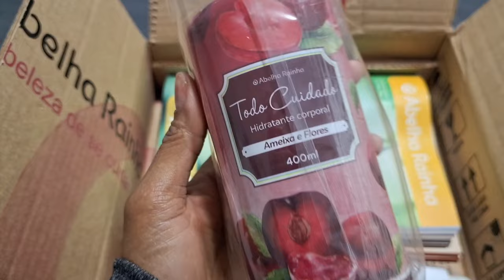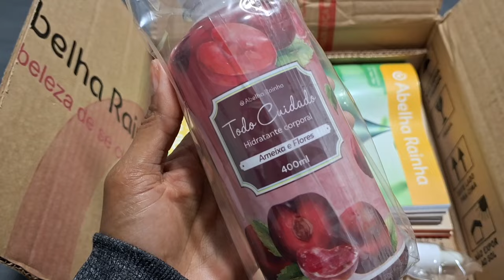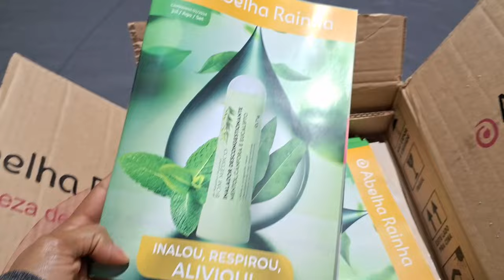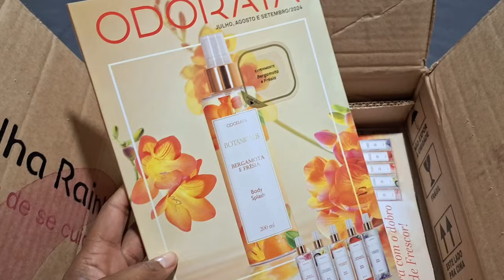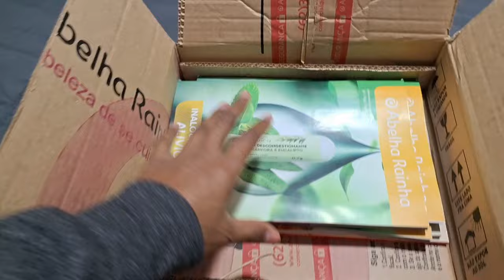RECEBI LANÇAMENTO ABELHA RAINHA - Mês 06/24